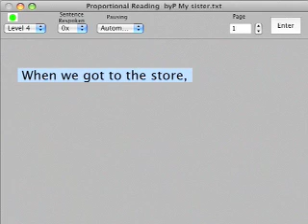Basic Reading Skills #8, Voice & Text